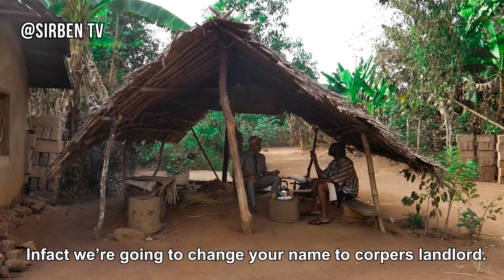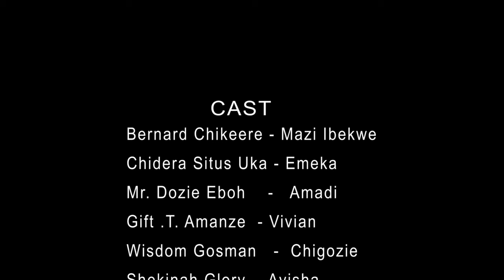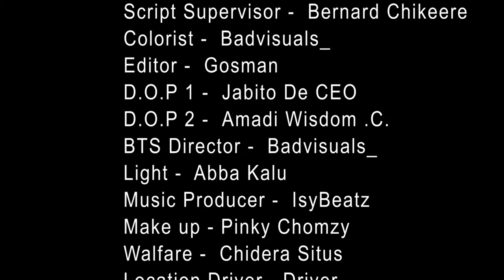CORPERS LODGE - (Corpers Arrival) (EPISODE 1)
A Must Watch Movie Produced By BERNARD CHIKEERE
 Enjoy as we await the EPISODE 2 (CORPER'S LODGE) Coming Soon!
SIRBEN TV Giving you a wonderful experience with awesome movies this season!
For Support Financially
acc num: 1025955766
ACC NAME: BENECH PRODUCTION LTD
Bank: UBA

Thumbs Up, Share And Comment